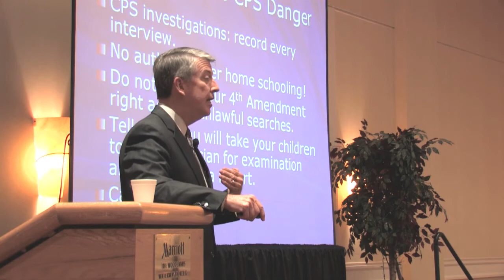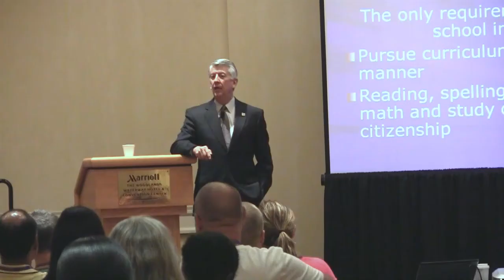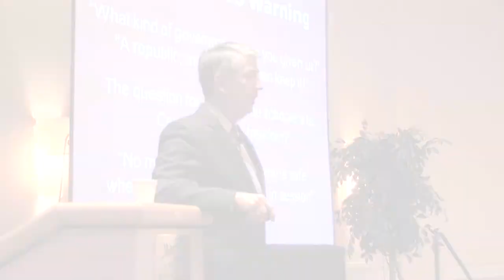Convention Live Speaker Highlights